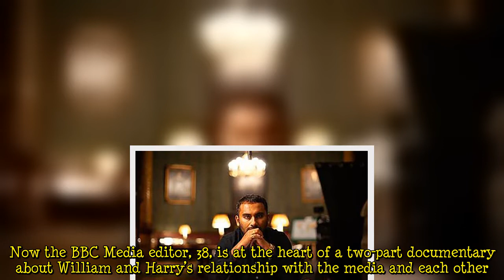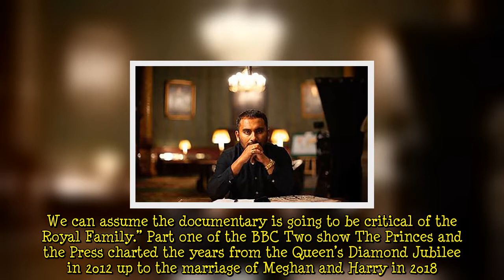BBC lets republican who 'dislikes' royal family host documentary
In 2012 Amol Rajan also spoke of his “dislike” for royals, including Prince Philip and the “scientifically illiterate Prince Charles”. Now the BBC Media editor, 38, is at the heart of a two-part documentary about William and Harry’s relationship with the media and each other. The first part aired last night, with the Royal Family reported to be furious they weren’t given the opportunity to properly respond to its claims. And the Queen’s former press secretary Dickie Arbiter said: “Choosing Amol Rajan – someone who once called the Royal Family ‘absurd’ – does seem like an odd choice. It speaks volumes about the BBC. It claims to be ­impartial but if you believe that you’ll believe anything.   ...